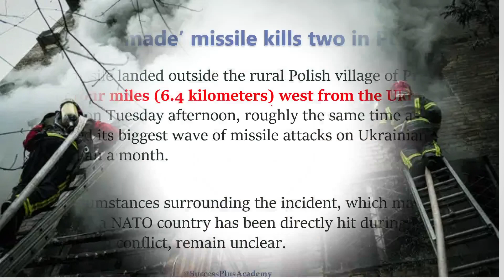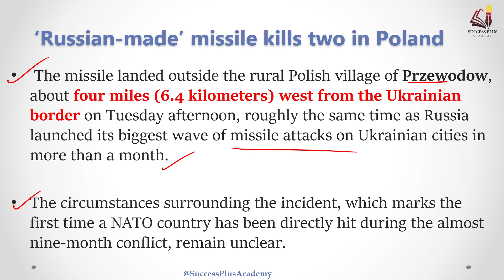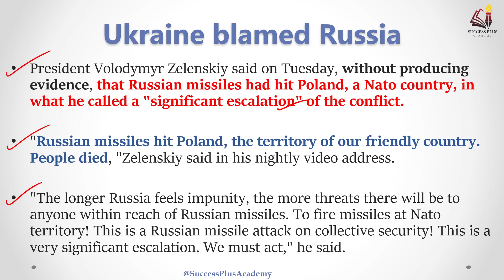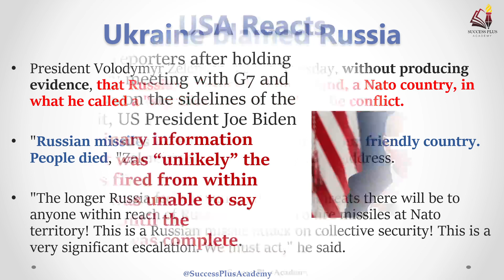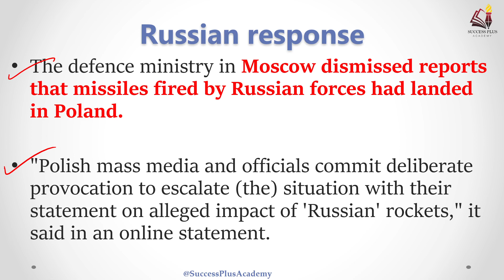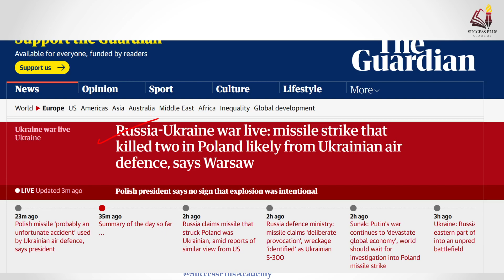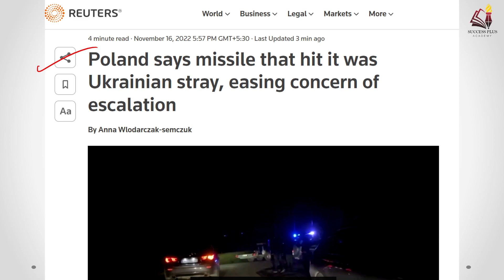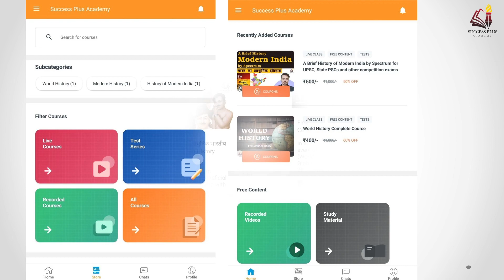Russian made Missile hit in NATO member Poland | Ukraine or Russia: Who fired missile at Poland?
The missile landed outside the rural Polish village of Przewodow, about four miles (6.4 kilometers) west from the Ukrainian border on Tuesday afternoon, roughly the same time as Russia launched its biggest wave of missile attacks on Ukrainian cities in more than a month.

The circumstances surrounding the incident, which marks the first time a NATO country has been directly hit during the almost nine-month conflict, remain unclear.
It is not known who fired the missile, or precisely where it was fired from, though the Polish Foreign Ministry has described it as “Russian-made.”

Both Russian and Ukrainian forces have used Russian-made munitions during the conflict, with Ukraine deploying Russian-made missiles as part of its air defense system.

Polish President Andrzej Duda told reporters in Warsaw that it wasn’t clear who launched the missile.